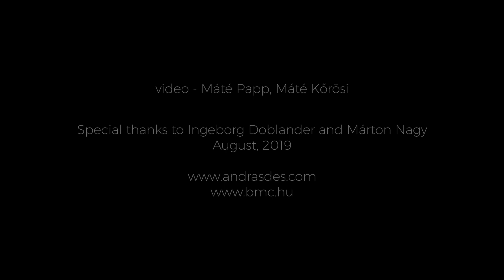András Dés Rangers: ein­schließ­lich - recording session in the forest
János Ávéd: tenor saxophone, Márton Fenyvesi: acoustic guitar, Mátyás Szandai: double bass, András Dés: forest
Sound: Viktor Szabó
Video: Máté Papp, Máté Kőrösi
Special thanks to Ingeborg Doblander, Márton Nagy and István Nagy

The album was recorded in August, 2019 and will be released by BMC Records in February, 2020